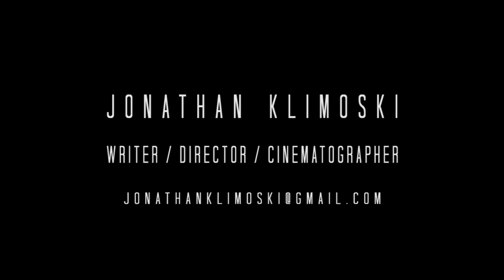Jonathan Klimoski Director's Reel